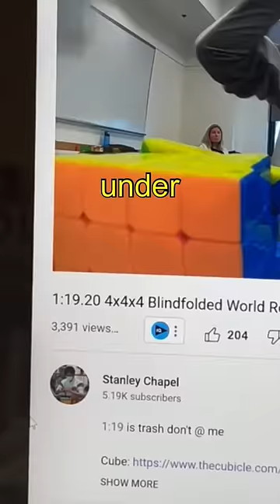Is this Real or Fake? 🤔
Stanley Chapel is going to show us a 4x4 Blindfolded solve!